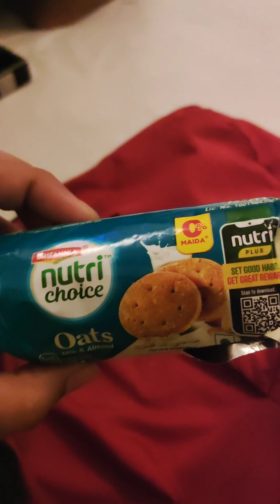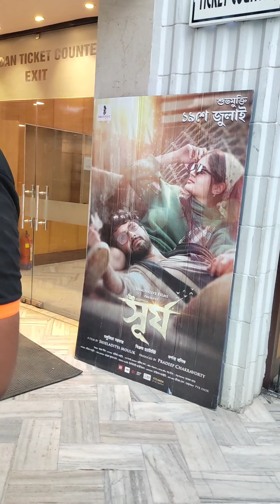watch babli movie in Kolkata nondon